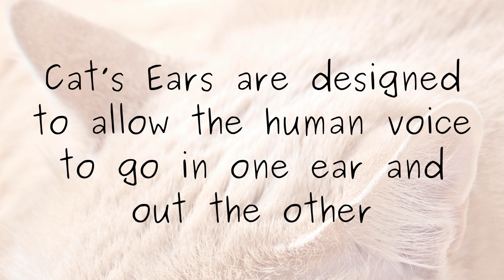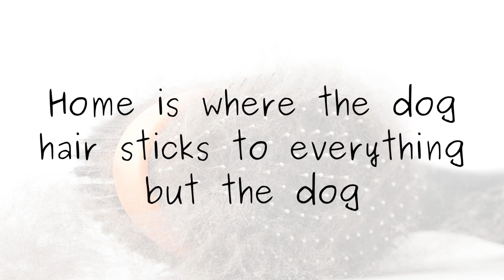Animal Jokes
Just a little humor, I hope it makes you smile.